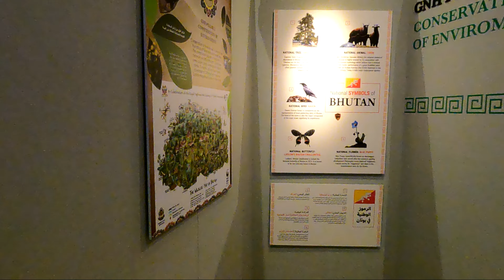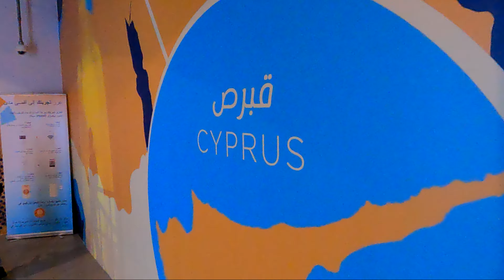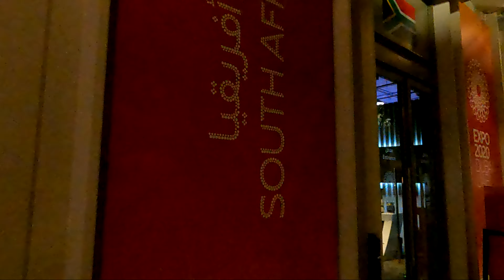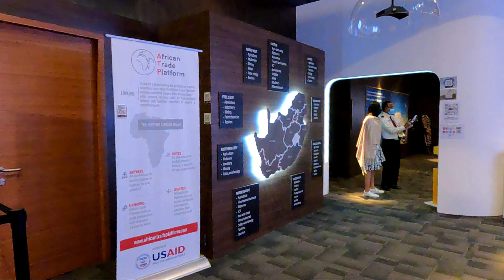Bhutan - Cyprus - South Africa Pavilions - Expo 2020 - Dubai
Remember, You always have time to travel on magnificent roads and areas of the world and don't forget "The world is a book and those who do not travel read only one page"